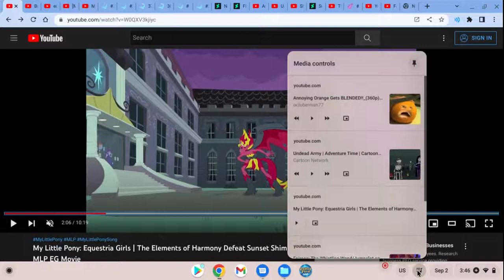September 2, 2022(7)